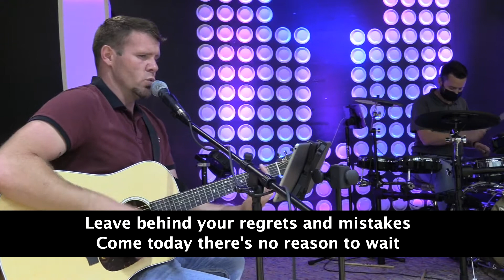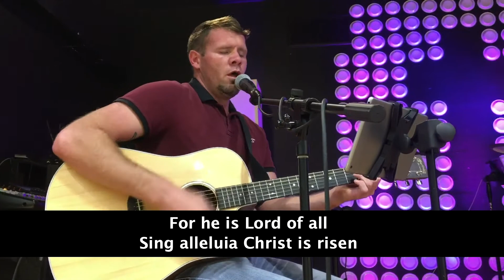O Come to the Altar | The America Street Band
Join us Sundays at 9:45 AM!